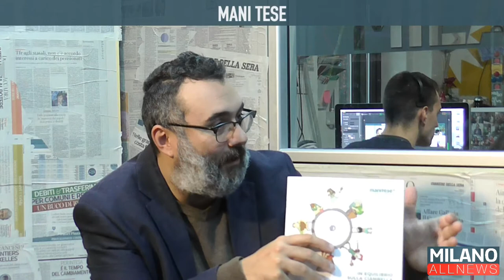GoodMorning Milano 15/11/19 - Mani Tese